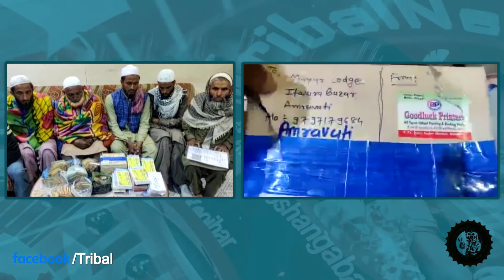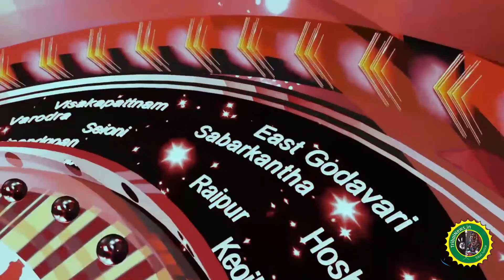J&K ShopieanNews Fraudthingscollectionamount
Credit: Source : Reported By Shakeel Ahmad Shopiean TNN